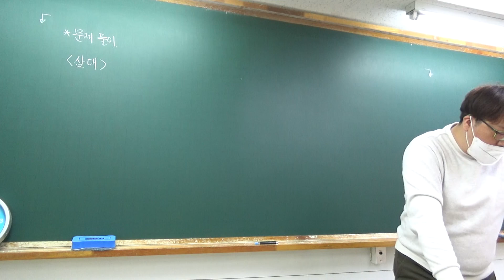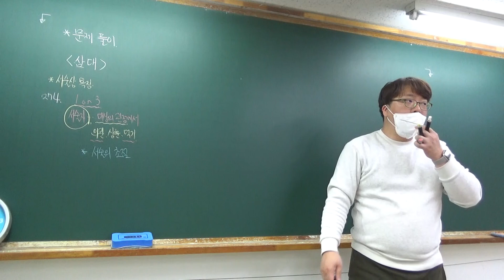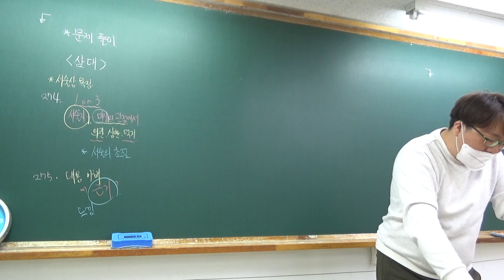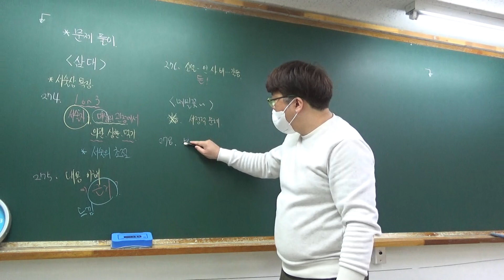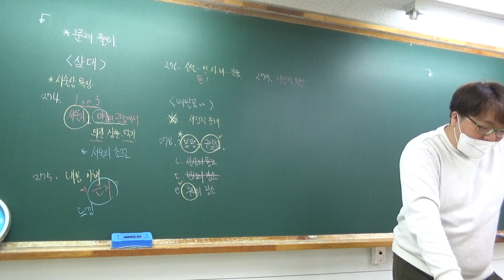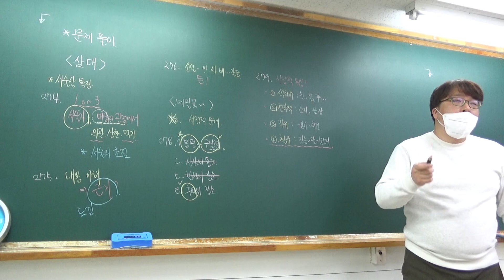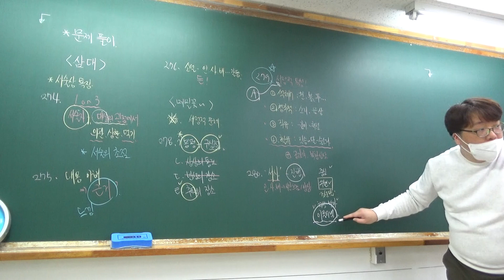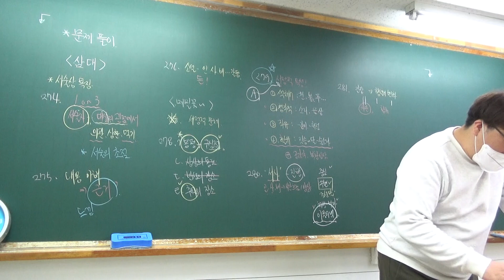210223 고1수업_01 삼대